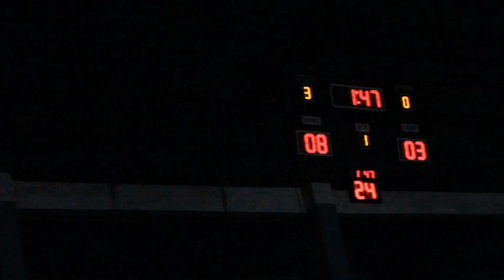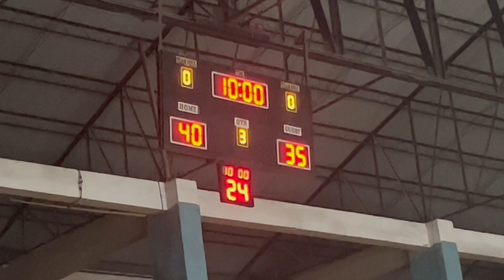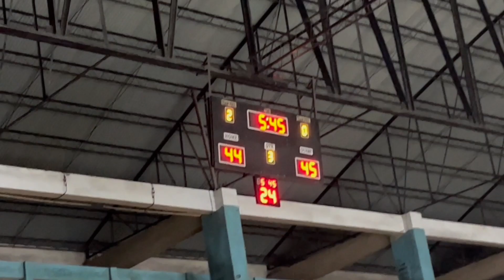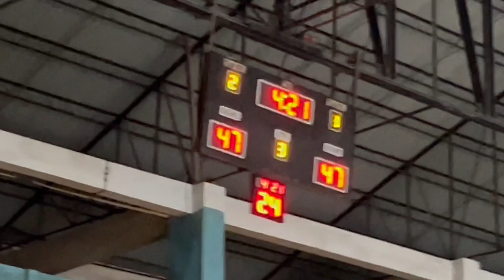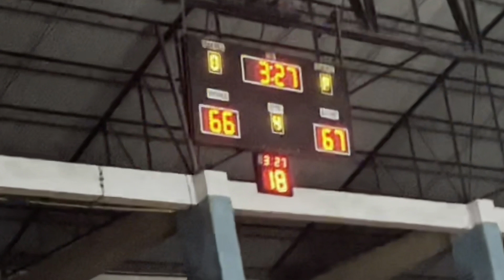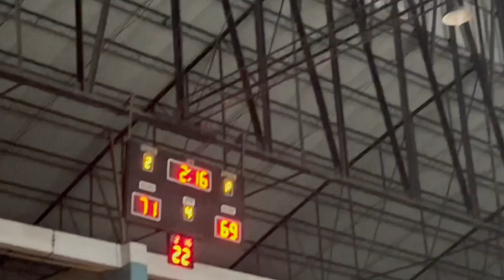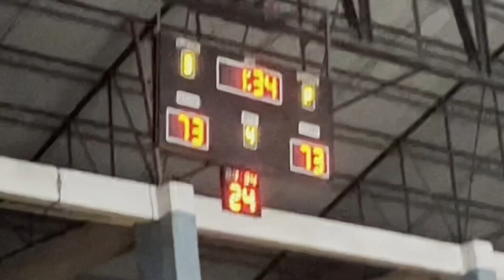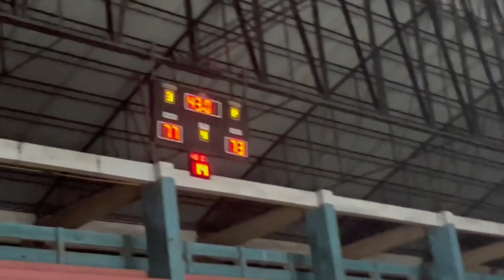DO OR DIE BASKETBALL GAME | MINGLANILLA SPORTS COMPLEX BASKETBALL GAME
roa_music1031
3.0
Y-5sW-D5zK4

roa_music1031
3.0
Y-5sW-D5zK4